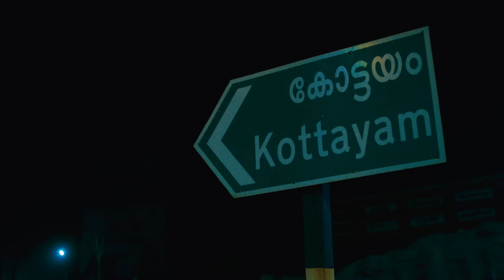Caritas College Of Pharmacy Shorts